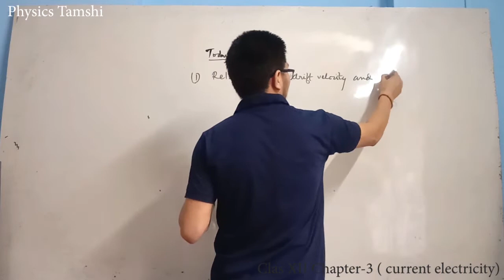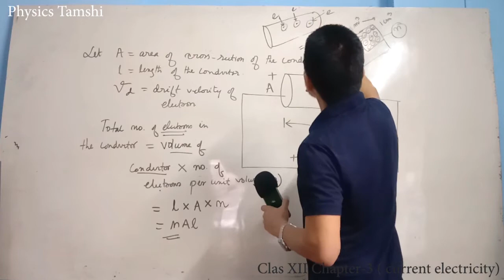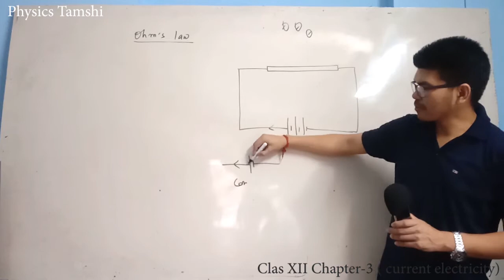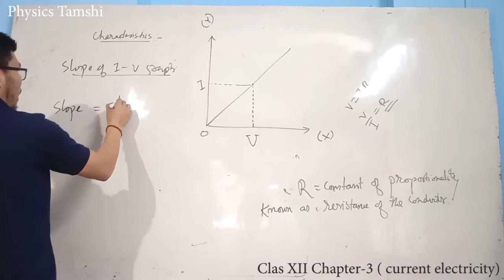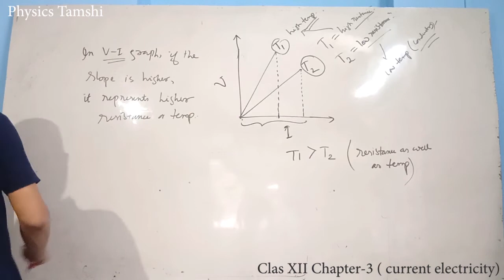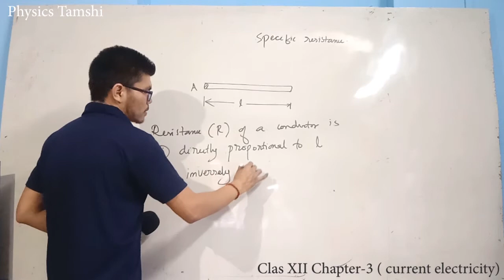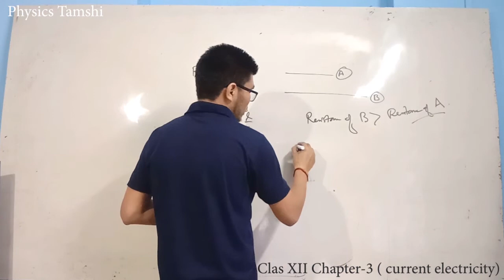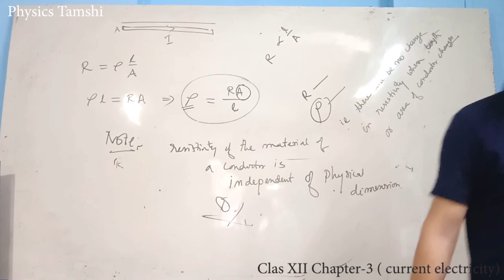XII Physics in Manipuri/Chapter-3/Current Electricity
Topic covered:
(i) Relation between drift velocity & electric current
(ii) Ohm's law & V-I characteristics
(iii) Resistivity